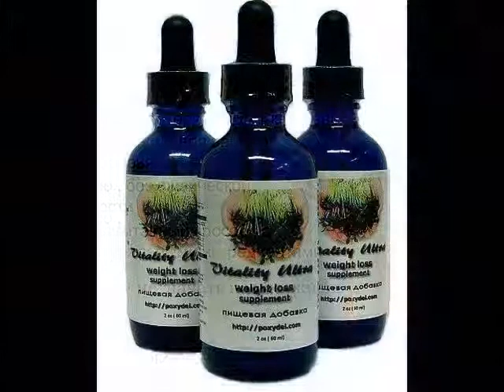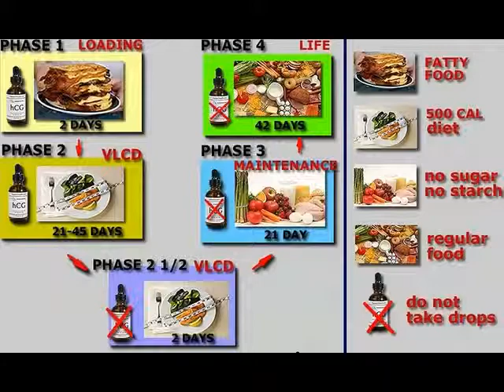VITALITY ULTRA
video by ANGHELIKA ANTYPENKO